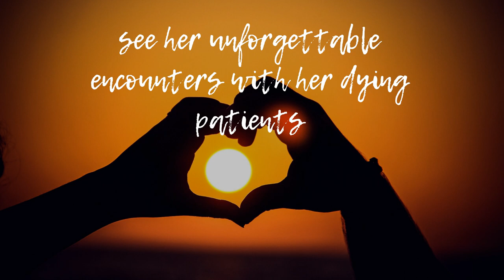Book Trailer For My First Book "Memoirs Of A Hospice Nurse."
Memoirs of a Hospice Nurse!